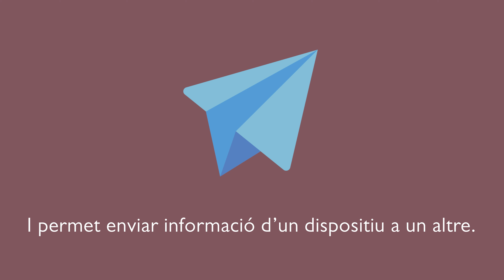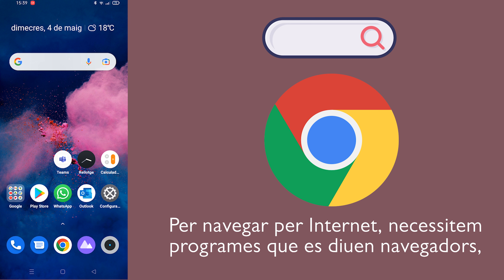Com cercar per internet